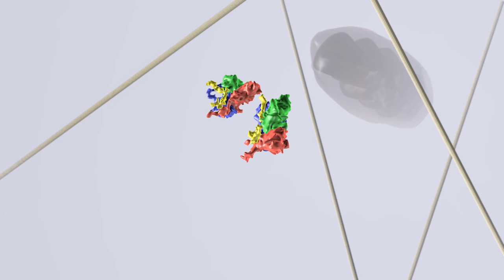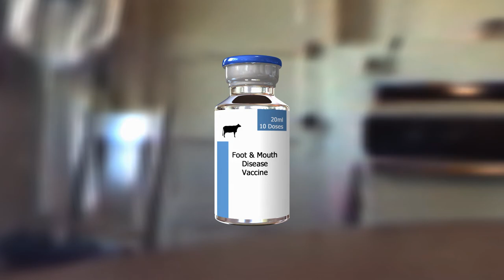Diamond Light Source, Harwell - Foot-and-Mouth Disease Vaccine Production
The Diamond Light Source synchrotron facility ) located at Harwell in Oxfordshire and the Pirbright Institute ) commissioned me to produce a video detailing the revolutionary new technique they have developed for the production of a safe vaccine against the Foot-and-Mouth Disease Virus (FMDV).

The video shows how culture cells are used to produce synthetic empty protein shells which are almost identical to those in the FMDV capsid. However, because there is no actual viral RNA present there is no risk of creating infective viruses with the advantage that production can take place in non-high containment facilities. The edges of the sub-units forming the protein shells are cross-linked with each other to stabilise the empty shell  - this ensures that the vaccine will produce a strong immune response in the vaccinated animal and also means that the vaccine does not require specialised cold storage. The video ends with the release from the culture cell of vast numbers of new empty protein shells which are harvested to produce the vaccine.

The Diamond Light Source synchrotron facility was used to investigate the detailed 3D structure of the proteins that form the shell of the virus.